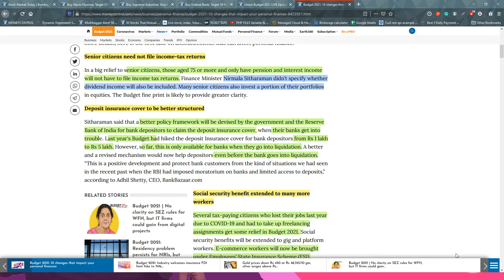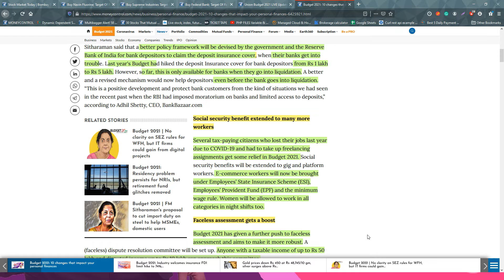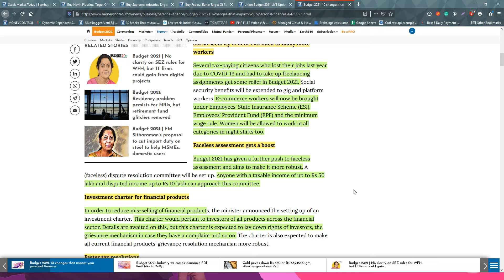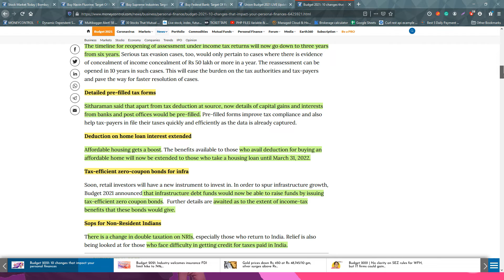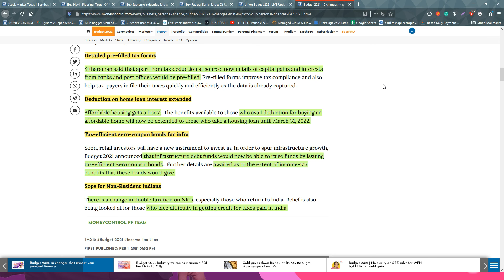Budget highlights | Budget 2021 highlights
Budget highlights | Budget 2021 highlights | Budget 2021

Budget 2021 FAQs:
What are the highlights of Budget 2020?
What is the theme of Budget 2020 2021?
Who announced the budget 2020?
What is the largest item of expenditure in the Union Budget 2020 21?

budget highlights,
budget 2021 highlights,
budget,
budget 2021,

budget live,
union budget of india,
union budget 2021-22,
union budget 2021 live,
fm nirmala,
nirmala sitharaman live,
nirmala sitharaman speech,
2021 budget,
live budget 2021,

new budget 2021,
anurag thakur live,
union budget,
budget news,
cnn,
cnn live,
cnn news live,
cnn news18,
cnn news18 live,
budget 2021 cnn,